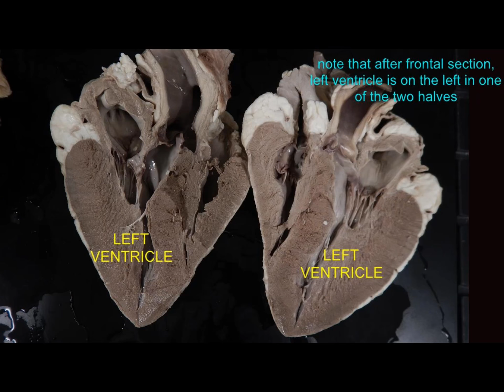beef heart dissection 1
This video is part of a playlist on heart anatomy & physiology at my youtube channel drjahn41.